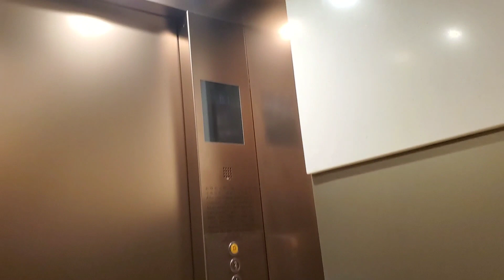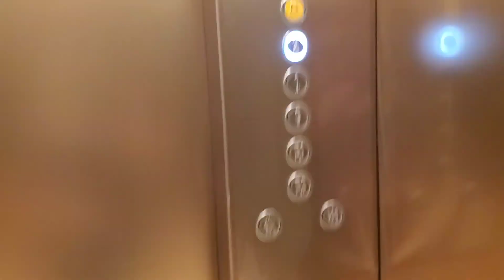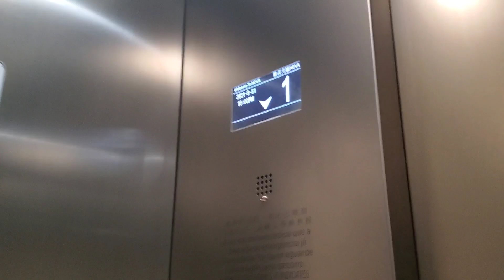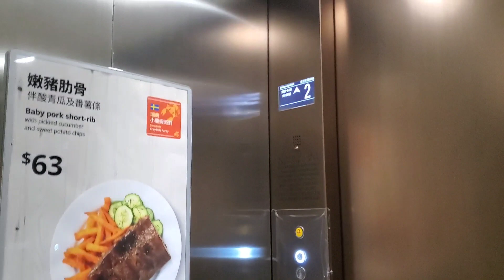Schindler elevators @Nova Mall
New elevators at IKEA & Nova mall.